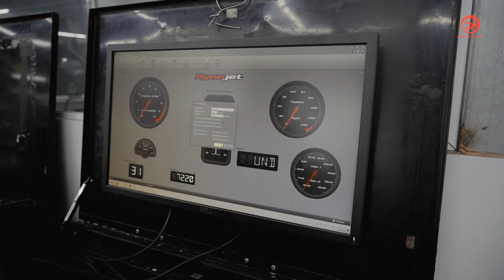BMW M3 (E93) độ siêu nạp đầu tiên tại Việt Nam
BMW M3 (E93) độ siêu nạp đầu tiên tại Việt Nam: Công suất 500 mã lực sau khi chạy Dyno

E9x M3 là chiếc BMW M cuối cùng lắp động cơ hút khí tự nhiên, việc chọn phương án độ siêu nạp là cách làm hiệu quả và tiết kiệm chi phí nhất nhưng đem lại hiệu suất vượt trội. Bộ siêu nạp (supercharger) được sử dụng trên xe được cung cấp bởi hãng VF-Engineering nổi tiếng của Mỹ, bộ siêu nạp này được thiết kế riêng dành cho động cơ mã S65 của dòng E9x M3, trong đó VF-Engineering cung cấp bộ siêu nạp cho ra rất nhiều mức công suất khác nhau gồm: 540, 595, 620 và 650 mã lực. Chiếc M3 này được nâng cấp siêu nạp VF-Engineering gói 620 mã lực.​...